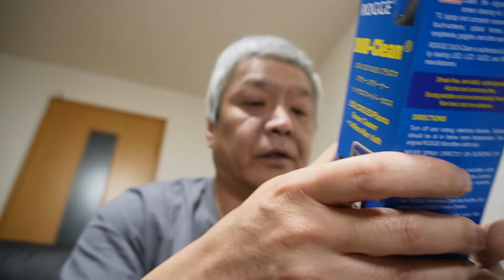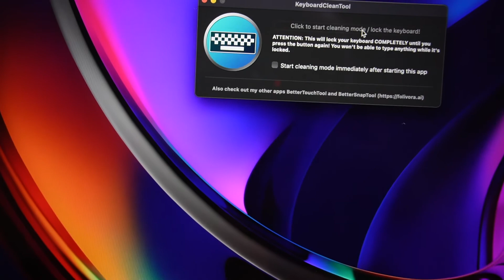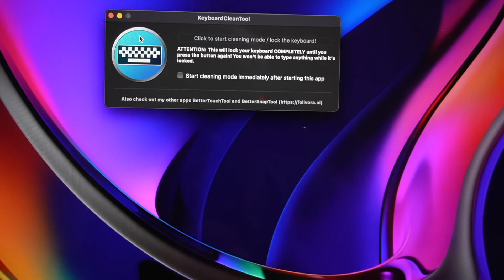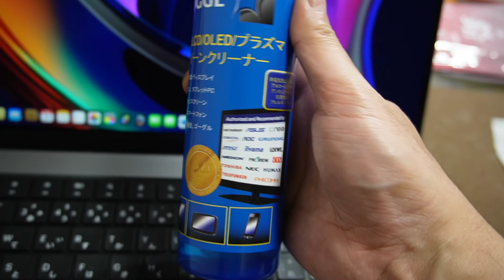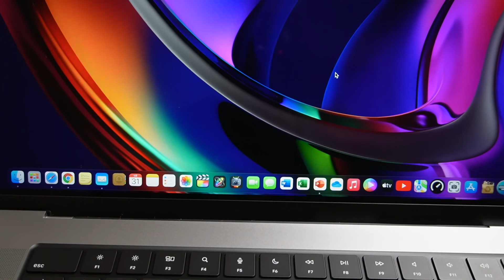液晶クリーナーの紹介とキーボードを掃除するとき便利なアプリ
ドイツ製液晶クリーナーのご紹介と
キーボードを掃除する時便利なアプリのご紹介